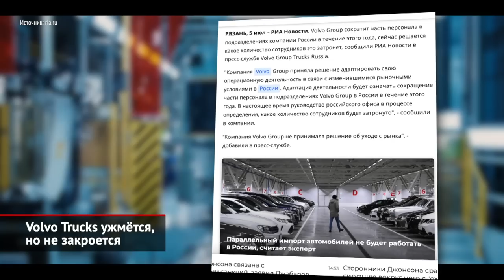Volvo Trucks ужмётся, но не закроется | Новости с колёс №2074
Исконно российский автопром постепенно оживает. Запустился АвтоВАЗ, а ГАЗ, УАЗ и КамАЗ продолжают планомерную работу. И лишь производители иномарок, за исключением тульского завода Haval, простаивают. Притом особенно сильно кризис ударил по автомобильному кластеру Калужской области. По данным губернатора региона, в простое сейчас находятся около восьми тысяч человек. Впрочем, простой — это приемлемый расклад, ведь рабочие заводов Volkswagen, Volvo и «ПСМА Рус» получают 2/3 от среднемесячной заработной платы. Куда страшнее, если все эти люди разом окажутся вообще без работы… Скажем, Volvo Trucks, как сообщает «Коммерсантъ», уже планирует сокращения. Сейчас шведский производитель грузовиков, в российских подразделениях которого работают более тысячи человек, оценивает масштабы грядущих увольнений. В 2015 году компания уже проводила сокращения: тогда работы лишились 30% персонала или 280 работников. Но вскоре их приняли обратно... Сейчас ситуация после введения мощных антироссийских санкций совершенно другая. В информационном вакууме плодятся слухи, будто 600 человек, занятых на предприятии, будут уволены этой осенью, взамен получив до десяти окладов. Московский офис компании категорически опроверг массовые сокращения. Как передаёт «РИА Новости», полностью марка из России не уходит. Но из-за европейских санкций сейчас нет возможности ни ввозить, ни собирать грузовики. И часть персонала в российских подразделениях в порядке адаптации деятельности всё-таки сократят уже в этом году. Между тем, в Калуге фирма Volvo Trucks обосновалась очень давно: в 2009 году открылось производство, собиравшее автомобили по крупноузловому принципу, а в 2014-м шведы организовали сварку и окраску кабин. В прошлом году российские продажи грузовиков скандинавской марки резко подскочили сразу на треть, до шести тысяч штук, а в феврале этого года бренд умудрился занять второе место, пропустив вперёд только КамАЗ. В нынешней ситуации будущее российского бизнеса иностранных автоконцернов полностью зависит не от них самих, а от политических решений европейских властей, в том числе — по импорту комплектующих и техники. В итоге простаивающие заводы генерируют убытки, но бросить их нельзя, ведь столь резкий разрыв отношений чреват полной потерей активов… И вернуться обратно, если санкционная удавка ослабнет, будет достаточно трудно. А пока нишу того же Volvo пытаются закрыть многочисленные «китайцы» и белорусский МАЗ.